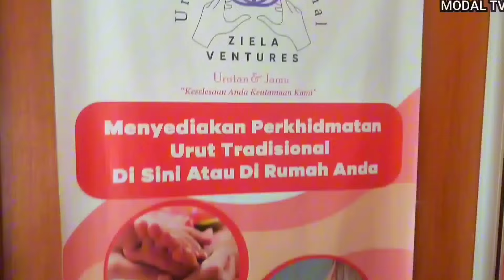Parodi P. Ramlee - 3 ABDUL-25 Persen. Sign Jangan takut. Tuan Sadiq sigaraga!!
Parody by Abg modal sebagai tuan Sadiq sigaraga
Azmi evo sebagai Abdul wahud
Fahmi Maarof sebagai tuan penasihat..